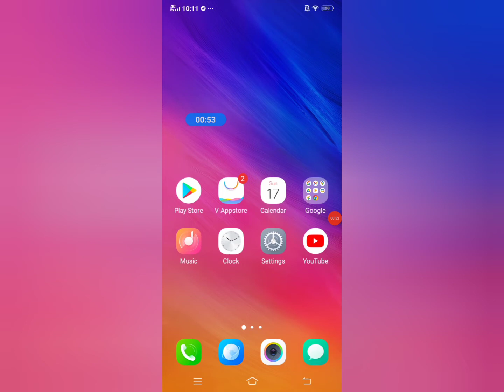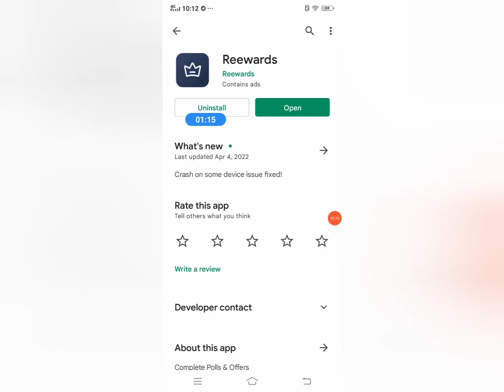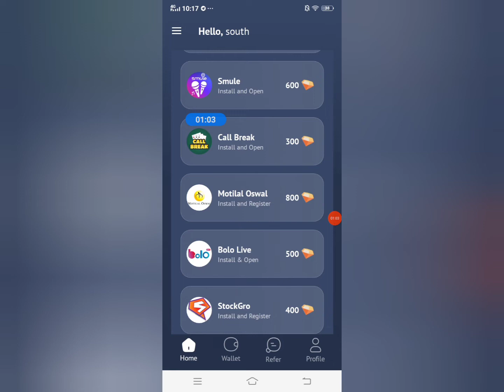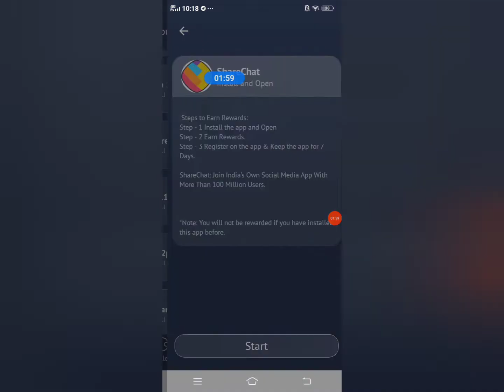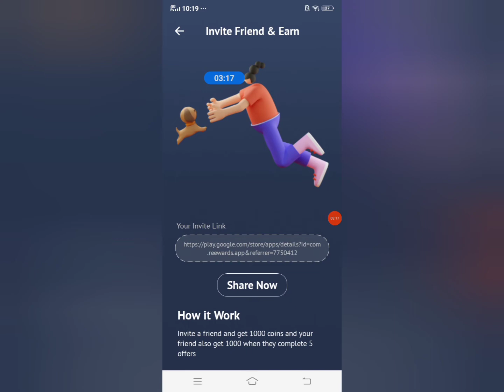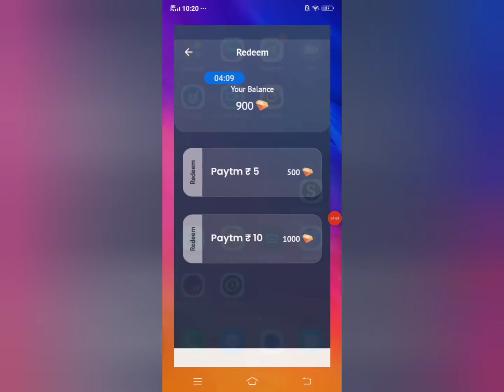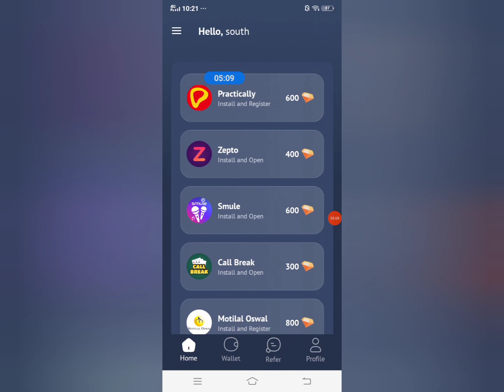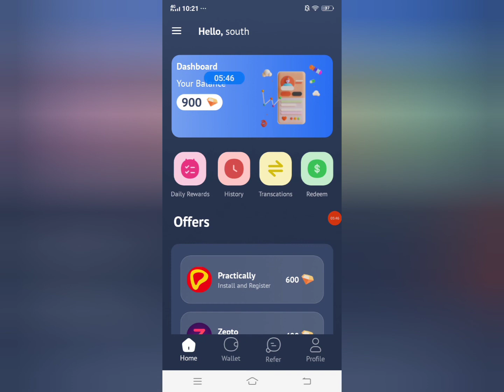Reewards app payment proof . 💸💸💯Minimum redeem = 5Rs . 🤑🤑💥💥New Free Paytm earning app Today .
Aaj ki is video me hamne Reewards app ke baare me complete 💯✅✅ information di hai and full review Kiya hai .
Reewards app se withdrawal kese kare
Reewards app se pese kese kamye
Reewards app

This video does not paid promotions only education purpose video .